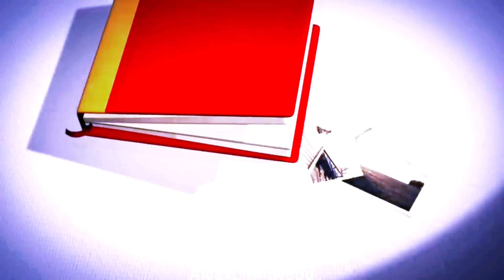Leta & Newt | another story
"Another story of girl meets boy and gets destroyed"

I knew I had to vid their friendship from the moment I saw it!

SONG: she's broken
FANDOM: Fantastic Beasts CoG
COLOURING: AlecxLightwood